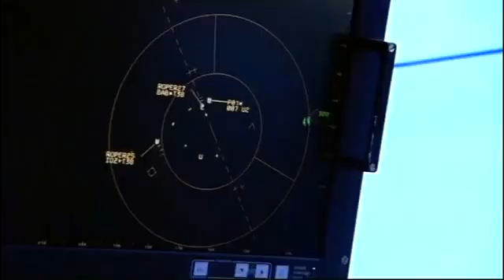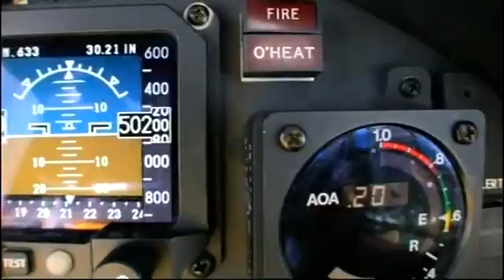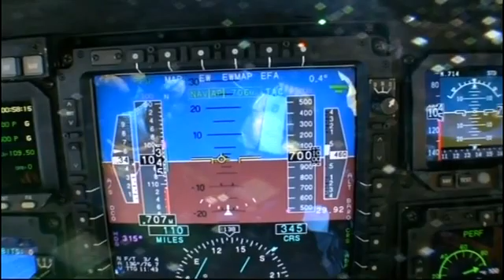Lockheed U-2 Flight For Two "Great Footage"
The Lockheed U-2, nicknamed "Dragon Lady", is a single-engine, very high-altitude reconnaissance aircraft operated by the United States Air Force and previously flown by the Central Intelligence Agency. It provides day and night, very high-altitude (70,000 feet / 21,000 meters), all-weather surveillance. The aircraft is also used for electronic sensor research and development, satellite calibration, and satellite data validation.
Surely the most amazing and humbling views to be seen by any human on a regular basis. The view from a U-2 cruising at 70,000ft as the sky above turns black and the curvature of the Earth is visible. Despite first flying over 50 years ago, the U-2 continues to serve in the USAF, having outlasted its Mach 3 replacement, the SR-71 (also from Lockheed). The only people to have gone gone higher on any sort of regular basis were SR-71 pilots. Astronautics have, of course, gone higher still, but certainly not on a regular basis.
Source: Apache Clips
    * Crew: One
    * Length: 63 ft (19.2 m)
    * Wingspan: 103 ft (31.4 m)
    * Height: 16 ft (4.88 m)
    * Wing area: 1,000 ft² (92.9 m²)
    * Powerplant: 1× General Electric F118-101 turbofan, 19,000 lbf (84.5 kN)

    * Maximum speed: 434 knots (500 mph, 805 km/h)
    * Cruise speed: 373 knots (429 mph, 690 km/h)
    * Range: 5,566 nmi (6,405 mi, 10,300 km)
    * Service ceiling: 70,000+ ft (21,300+ m)
    * Flight endurance: 12 hours